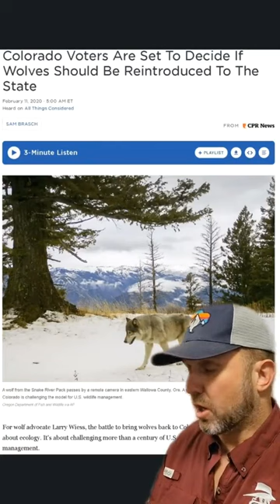Colorado wolves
This is what's going to happen in 2023 related to Colorado wolves.

James Bigley
679621